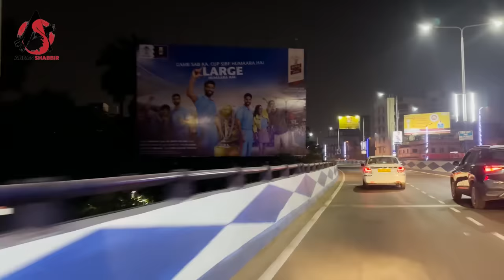Kolkata's Last Night | A Memorable Journey of Unforgettable Love | Abbas Shabbir India Travel Diary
"Join Abbas Shabbir as he bids farewell to Kolkata on a night filled with memories, capturing the incredible journey of love and warmth from the people. The last night in Kolkata is a tapestry of unforgettable moments, expressing gratitude to everyone who made this trip extraordinary. Dive into the heart of the city's charm and say 'Thank You' to the wonderful people who made this journey truly exceptional. Abbas Shabbir's India Travel Diary concludes with a heartfelt 'Shukriya' to the beautiful souls of Kolkata!"

Welcome to the official page of Abbas Shabbir Ali.